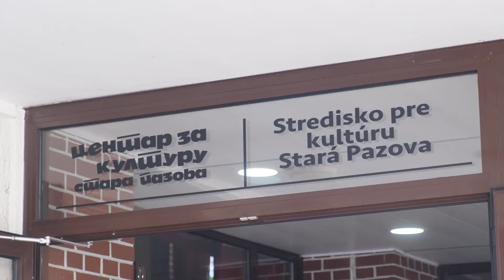DTV - Predsednik Pokrajinske vlad Igor Mirović uručio ugovore